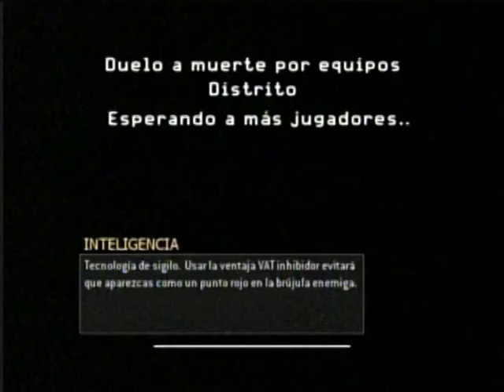Call of Duty Reflex - Wiiu Online Video Gameplay - Wiiu Noticias